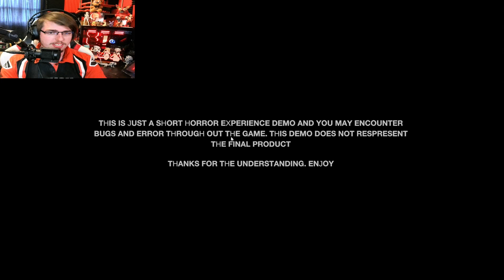This Is A Super Scary Game | Left Behind Demo Reupload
LEFT BEHIND is a short horror experience that revolves around the story of a man named Lucas, who is driven by his pride and desire for fame to seek out a legendary house that has eluded everyone who has tried to find it. Will he succeed in his quest to prove to the world that he has found the impossible-to-find house, or will he meet his demise at the hands of the demons that lie in wait? Only time will tell as Lucas embarks on a treacherous journey fraught with danger and uncertainty.